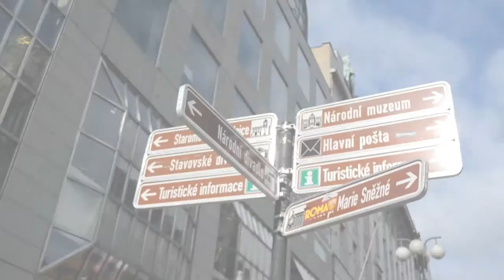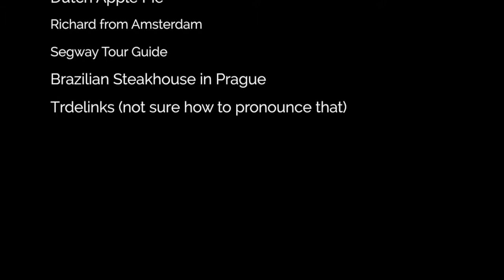Spring Break Going Euro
Here's to an unforgettable spring break. Paris. Amsterdam. Prague.